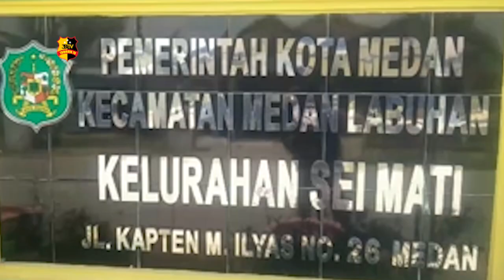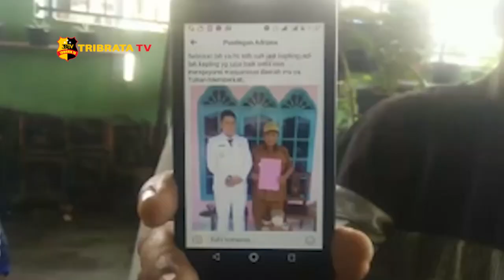TOLAK KEPALA LINGKUNGAN BARU MASYARAKAT SEI MATI DEMO LURAH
Tidak setuju dengan pengangkatan kepala lingkungan atau kepling ratusan warga lingkungan 9  berdemo di kantor lurah Sei Mati Kecamatan Medan Labuhan.

Para pendemo mengatakan aksi mereka bertujuan meminta keadilan diketahui sebelumnya lurah mengatakan tidak ada pengangkatan kepling selama tiga bulan namun  tiba tiba warga dikejutkan dengan adanya pengangkatan kepling yang baru.

Dengan membawa sejumlah poster warga berorasi di halaman kantor lurah bahkan aksi massa sempat memblokade pintu masuk ke kantor lurah.
Namun saat masyarakat ingin ketemu dengan lurah sei mati Hari Ismail dirinya tidak ada di tempat masyarakat sempat emosi dan berteriak karena tidak seorangpun pegawai kantor kelurahan sei mati yang bersedia menerima warga.

Lambok Simamora warga Sei mati mengatakan warga lingkungan 9 tidak menerima kepling yang ditunjuk dan dilantik oleh lurah.

Belawan Sumatera Utara Parsaoran Sitorus tribrata tv.